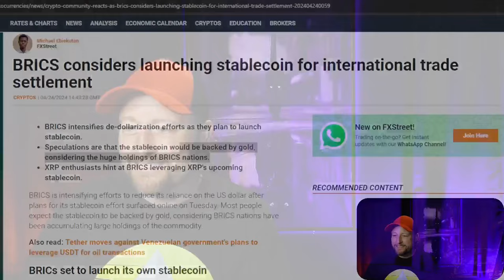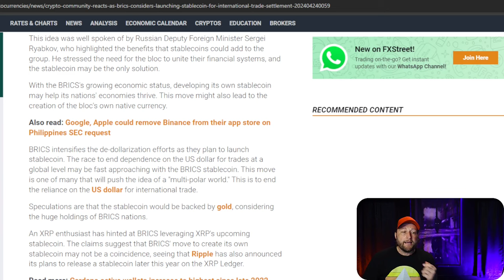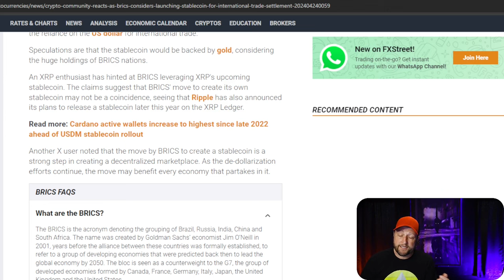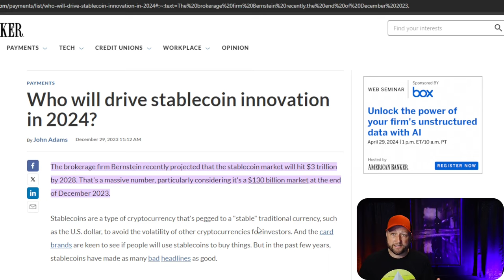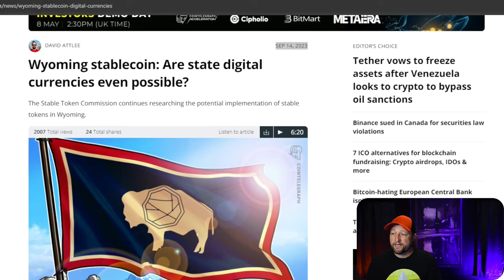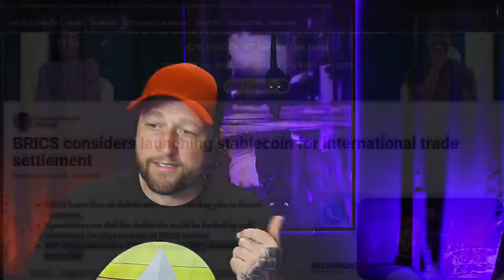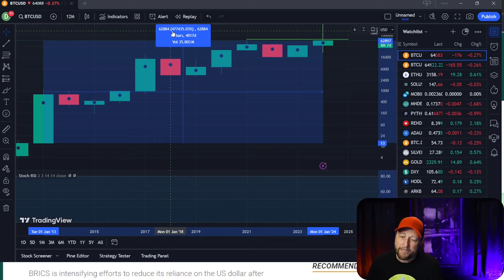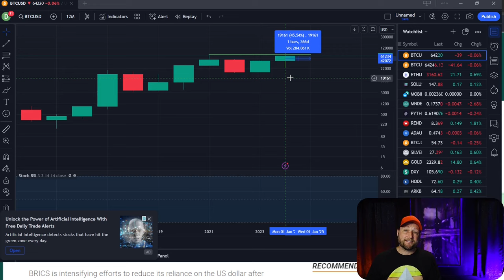Breaking: BRICS Announcement & What It Means For Bitcoin